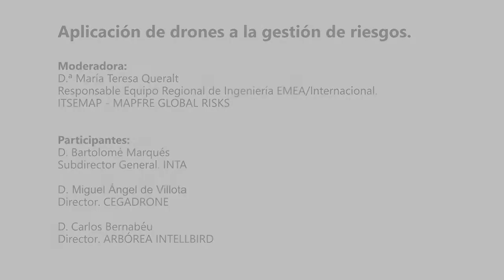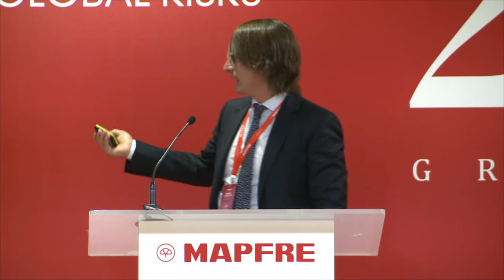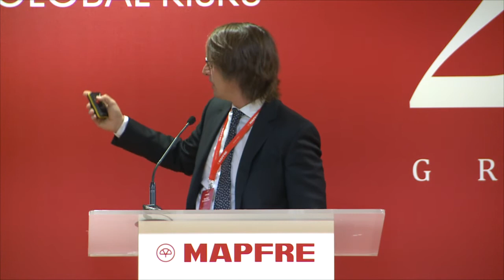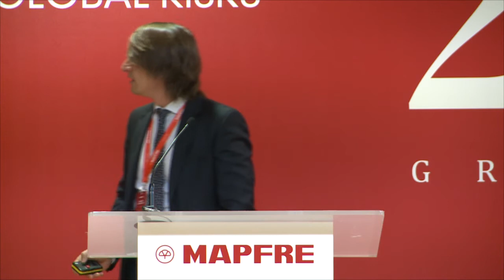XXV Jornadas Internacionales MAPFRE GLOBAL RISKS : “Aplicación de drones a la gestión de riesgos”